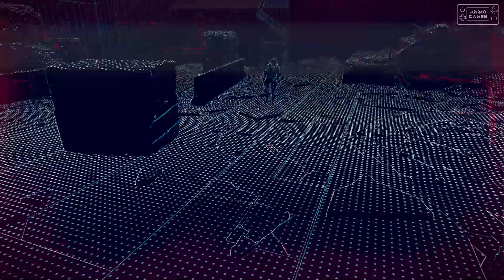Watch Dogs Legion - Часть 27 - Найджел, который выжил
Лондонское отделение DedSec, возглавляемое Сабиной Брандт и её недавно созданным искусственным интеллектом Бэгли, обнаруживает вооружённых злоумышленников, закладывающих взрывчатку в здании парламента. Сабина поручает агенту DedSec Далтону Вульфу обезвредить бомбы. Хотя ему удаётся добиться определённого успеха, он быстро узнаёт, что злоумышленники — из мошеннической хакерской группы под названием «Zero Day», которая пытается предотвратить его вмешательство. Узнав, что DedSec подвергся нападению, в результате чего Сабина ушла в подполье и отключила Бэгли, Далтон пытается завершить свою миссию. Однако лидер Zero Day убивает его вскоре после того, как тот предотвращает разрушение парламента, но не раньше, чем взорвутся дополнительные бомбы вокруг Лондона. После хаоса британское правительство заключило контракт с Найджелом Кассом, генеральным директором частной военной компании «Альбион» для наведения порядка в Лондоне и охоты на членов DedSec, что вызвало социальные и политические волнения среди жителей города.